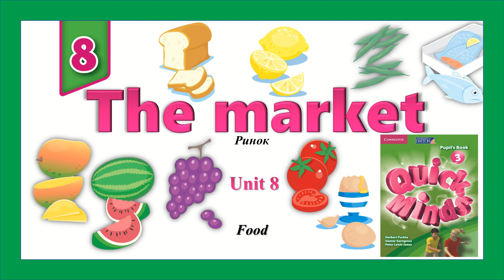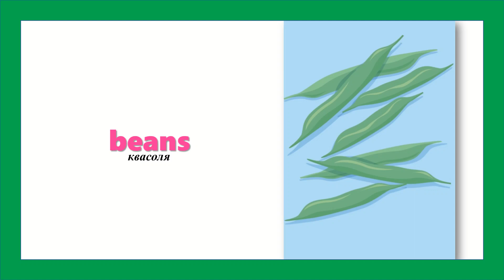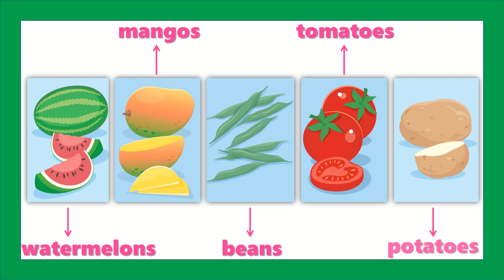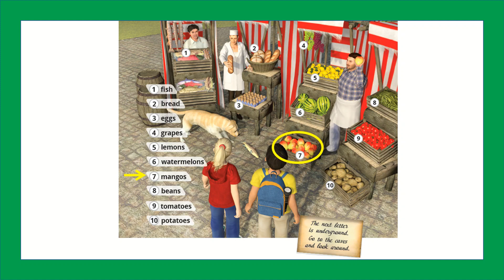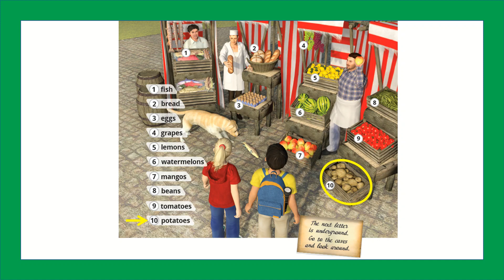Quick Minds 3. Unit 8. Lesson 1. New words "The market'' p. 70. Food. Нові слова на тему "Ринок" Їжа